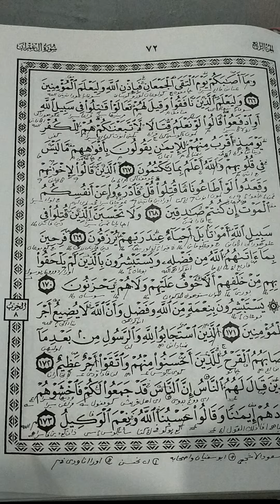Kajian Ali Imron 173 Dua makna